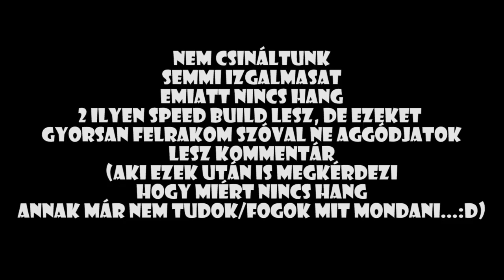Minecraft - Dzseki & Zsolti kalandjai | 10. rész "1# Speedbuild"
Ha tetszett sub, like:)